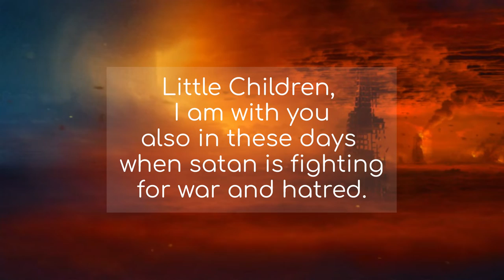June 25th, 2022 - Our Lady of Medjugorje and Her latest Message.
"Dear Children,
 I rejoice with you and thank you for every
 sacrifice and prayer, which you have
 offered for My Intentions.

 Little Children, do not forget that you
 are important in My plan of salvation
 of mankind.

Return to God and prayer that The Holy Spirit
may work in you and through you.

Little Children, I am with you also in these days
when satan is fighting for war and hatred.
Division is strong and evil is at work in man as never
before.
Thank you for having responded to my call".